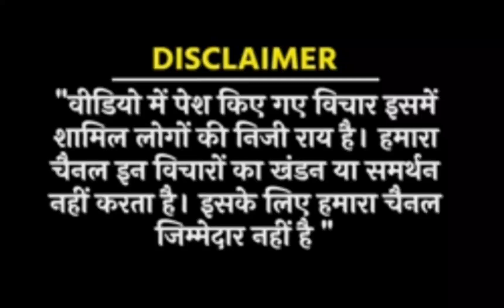New Delhi: आशाराम बापू की रिहाई को लेकर बोला बड़ी बात ?